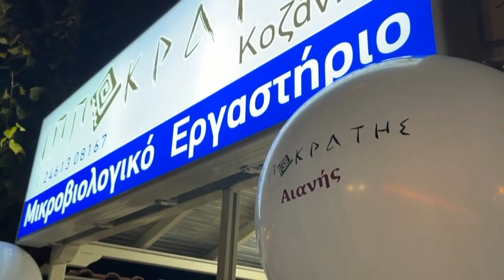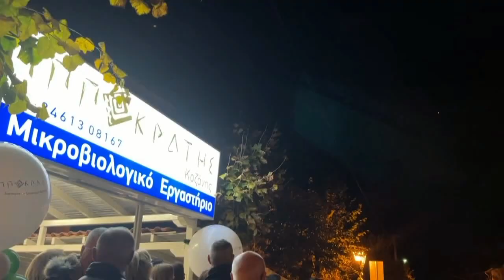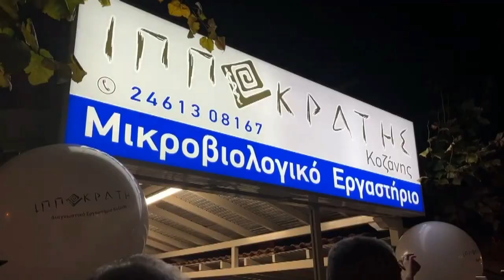Διαγνωστικό Κέντρο Ιπποκράτης και στην Αιανή Κοζάνης